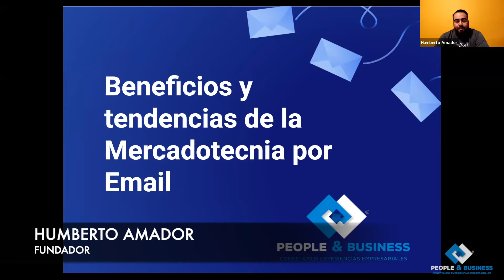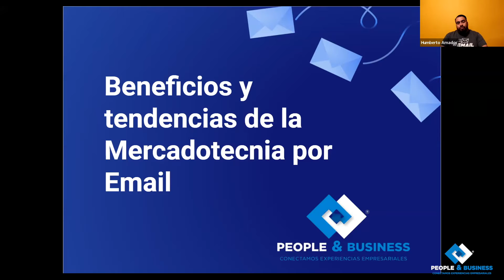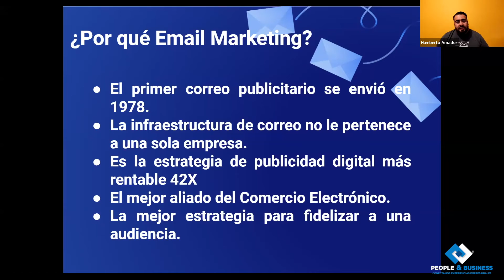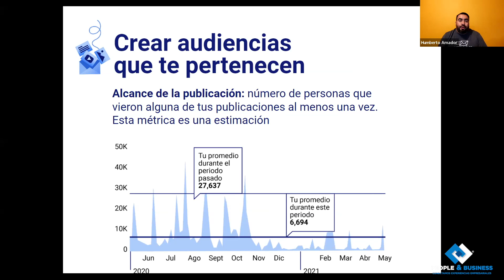Webinar | Beneficios y Tendencias de la Mercadotecnia por Email | Humberto Amador